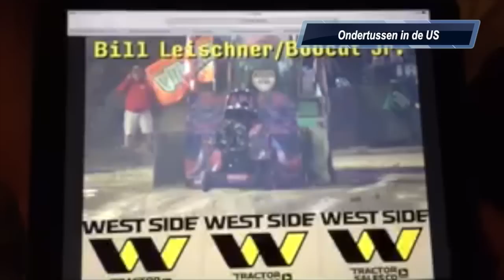Team Screamin' Bobcat @ Alphen 2016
Light modified en modified Alphen 2016